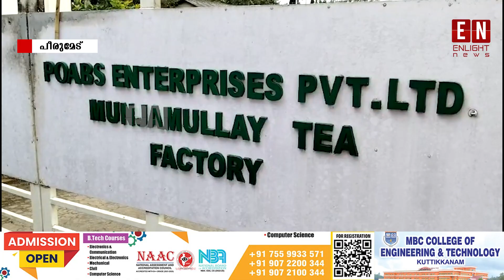ശമ്പളം നൽകിയില്ല തോട്ടം തൊഴിലാളികൾ പണിമുടക്കി